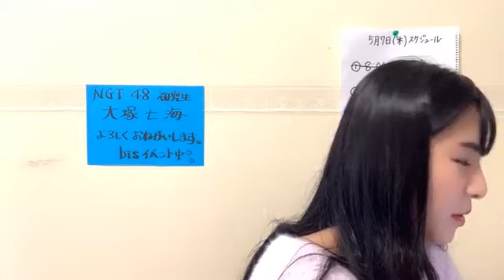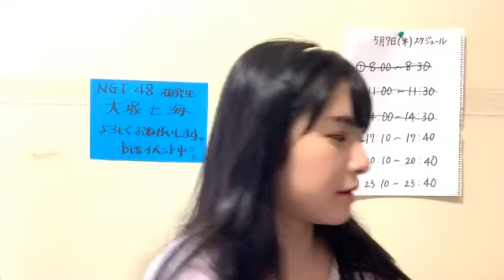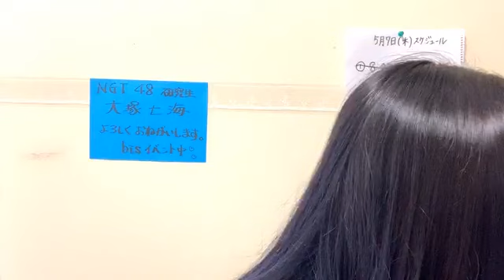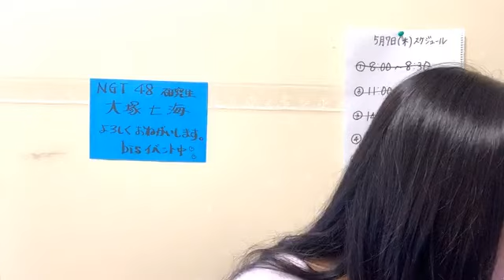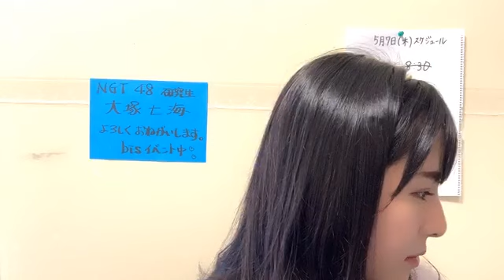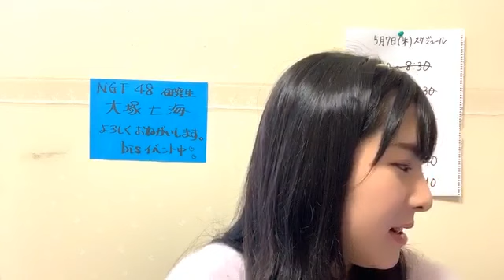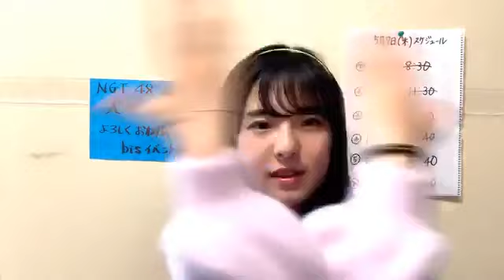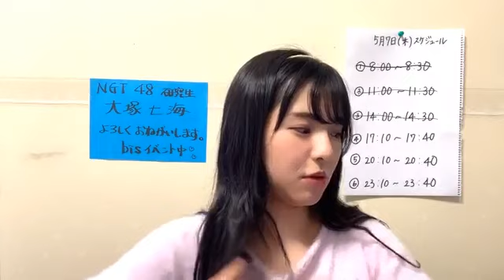大塚 七海OTSUKA NANAMI 2020年05月07日171109 ➃